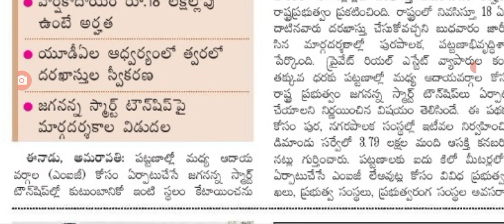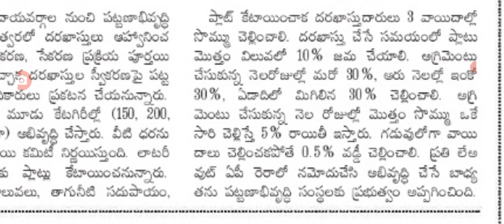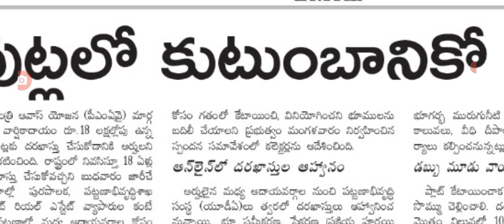మధ్యతరగతి ఇళ్ల స్థలాలు , 3 వాయిదాలలో డబ్భులు కట్టాలి, ఆన్లైన్లో అప్లికేషన్.@anandsocialedu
Hello everyone today update is AP government announced that MIG house sites guidelines released, amount details, apply process explained.@anandsocialedu